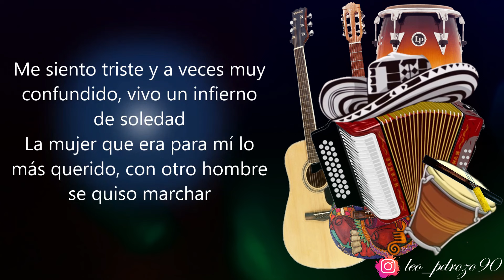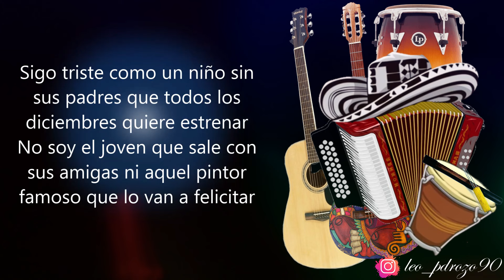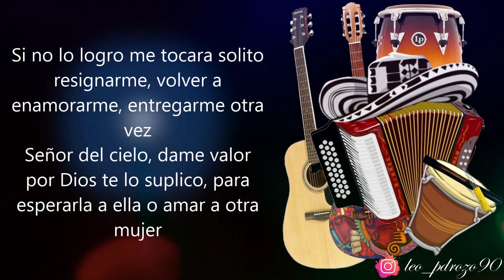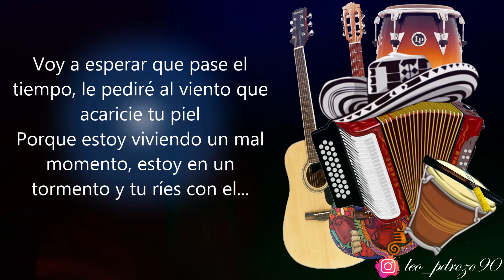Confundido, Luis Mateus - Letra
✅ COMPARTE 👏
✅ COMENTA ☝️

Me siento triste y a veces muy confundido,
vivo un infierno de soledad
La mujer que era para mí lo más querido,
con otro hombre se quiso marchar

A escondidas se solían encontrar
y ese día me di cuenta
Que era verdad lo que decían mis amigos,
en ella tú no puedes confiar

Ese hombre no puede darte lo que yo te he dado
Amor sin pecado,
ay, amor de verdad
Solo te pido tengas presente que no estoy llorando
Y lo que estoy cantando
te lo quiero dedicar

Voy a esperar que pase el tiempo,
le pediré al viento que acaricie tu piel
Porque estoy viviendo un mal momento,
estoy en un tormento y tu ríes con el

Y eres tu,
esa estrella que ilumina mi alma,
el sol que alumbra todas mis mañanas
Eres tu

Voy a esperar que pase el tiempo, l
e pediré al viento que acaricie tu piel
estoy en un tormento y tu reís con el
Y eres tu

Sigo triste como un niño sin sus padres
que todos los diciembres quiere estrenar
No soy el joven que sale con sus amigas
ni aquel pintor famoso que lo van a felicitar

Quiero decirte que rencor no te he guardado,
ni pienso en el pasado porque el presente viviré
Y en un futuro, pienso no sea muy lejano,
amarte de nuevo porque en mis brazos te tendré

Si no lo logro me tocara solito resignarme,
volver a enamorarme, entregarme otra vez
Señor del cielo, dame valor por Dios te lo suplico,
para esperarla a ella o amar a otra mujer

Y eres tú, esa estrella que ilumina mi alma,
Eres tú